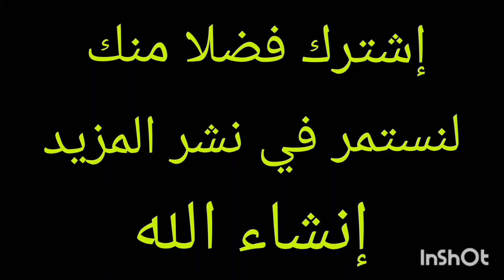تعلم أقوى الخدع البصرية magic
Rachid jarmouni Magic
رشيد الجرموني ماجيك